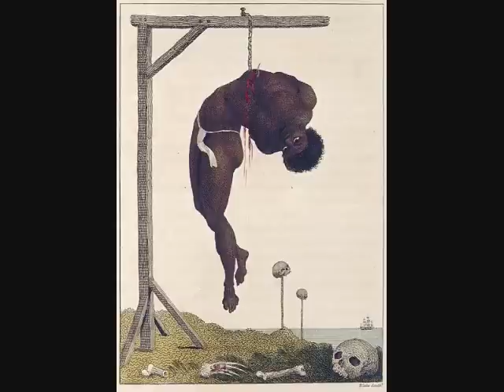Suriname: Escape from Slavery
Why Americans should know about the Saramakan people of Suriname.

This video was submitted for consideration in the Peace Corps Week 2014 (PCWeek2014) Video Challenge, "Cultural Windows: What I wish Americans knew about my Peace Corps country." This contest encourages currently serving and returned Peace Corps Volunteers to help Americans better understand their country of service through engaging videos. This video does not reflect the official views of the Peace Corps or U.S. Government.